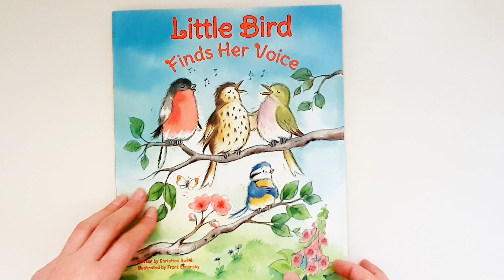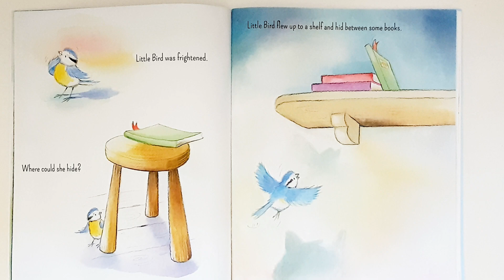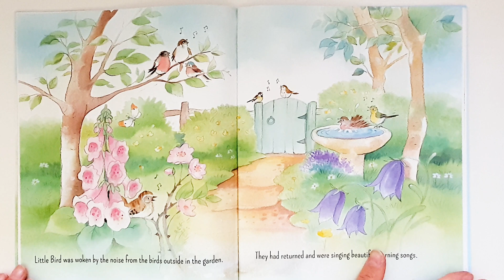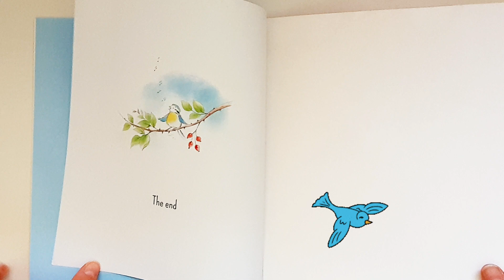Little Bird finds her voice by Christine Swift | Read Aloud Book for children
" Little Bird finds her voice"

written by Christine Swift

A lovely picture book about Little Bird who is shy and cant sing like all the other birds.

One day she has to be very, very brave and discovers she can sing beautifully too.

Great for storytime reading to younger children or independent reading for older children.

( * Let's read bedtime stories for our kids and learn something new. Read aloud for children is a good way of teaching them how to love reading books .  A read aloud bed time story can open the child's imagination and extend their attention spans.

Here you can find the best childrens' books written by most amazing authors of instagram and from all around the world collaborating with the most talented illustrators.

Each picture book brings children into an imaginary situation where the child can step into the character and pretend to be that person and copy the sounds, shapes, activity the author is writing about.

Some books describe educational stories with animals where the child can imitate the sound and maybe sing along whilst learning.

Either way, Read Aloud is the best way to bring up our new generation and encourage them to spend their time reading as many books as they can.

These videos are also good if you want to read English, there are books from ages 0 to 3 , 3 to 6 and 6 to 12 . Pick your favourite and listen to it.

Come read along with me the best goodnight bedtime stories for children of all times. Youtube's best videos for kids to listen to and watch.

Gitte * )